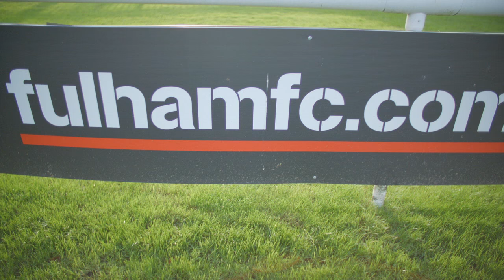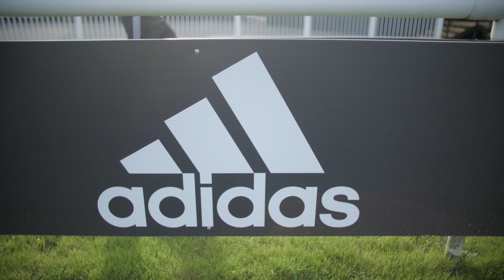Fulham FC Foundation Football & Education Programme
Our Football & Education programme guides talented young footballers on their journey as student athletes, as they prepare for post-secondary studies and a future in football or beyond. Take a behind the scenes look at the day in a life of programme participants as they study and train like professional footballers.